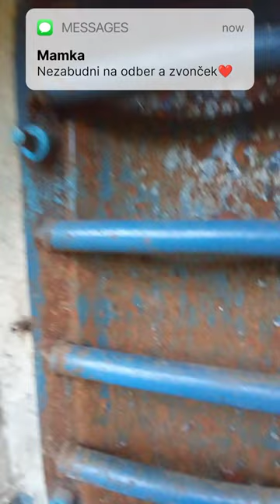Krátky URBEX C.O. kryt Čermeľ 14-M ☢️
Raz som sa vydal na URBEX v Čermeli konkrétne
c.o. kryt ☢️ a takto to dopadlo...👀☺️✨